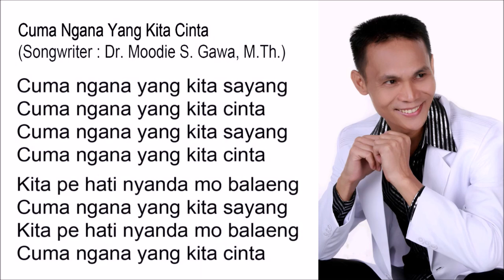Cuma Ngana Yang Kita Cinta - Singer : Blacktator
Cuma Ngana Yang Kita Cinta

Cuma ngana yang kita sayang

Kita pe hati nyanda mo balaeng